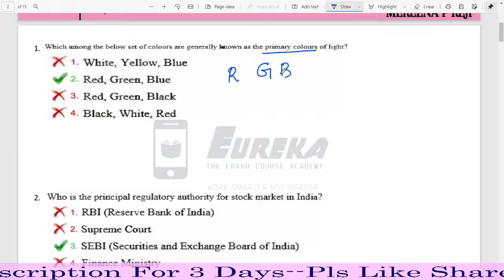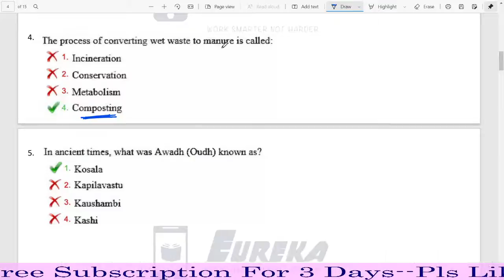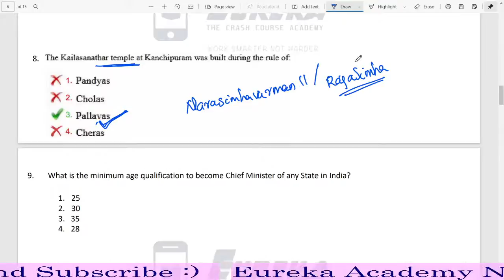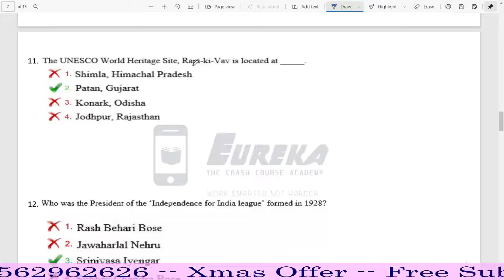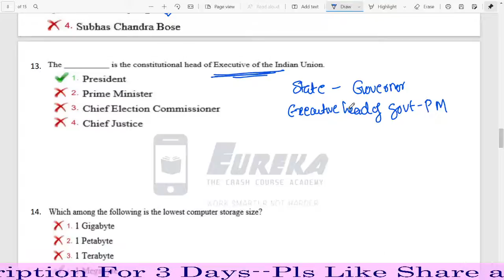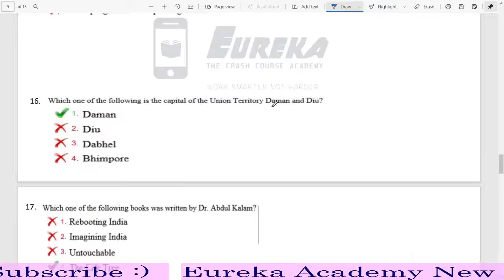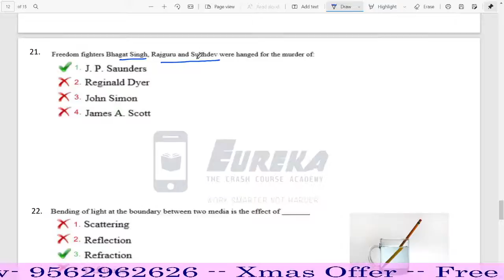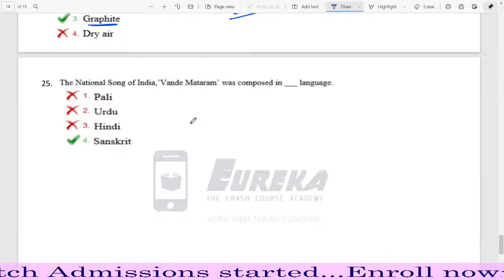RRB NTPC CBT2PREVIOUS YEAR GK & GS- 3|TOP QUESTIONS SERIES|GROUP D|CGL|CHSL|MTS |EUREKA ACADEMY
A Discussion on Mixed GK Questions asked on RRB NTPC CBT 2- 2016,2017 .
This is useful for Upcoming exams- RAILWAY GROUP D, NTPC ,SSC CGL ,CHSL,MTS,SELECTION POST.
This is our telegram channel. Daily quizzes and exam oriented materials will be shared via channel.